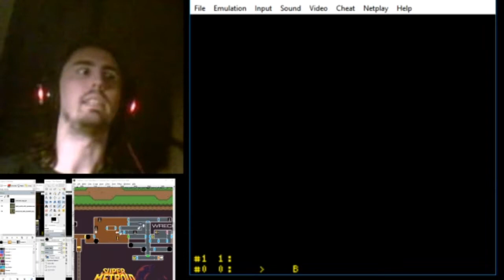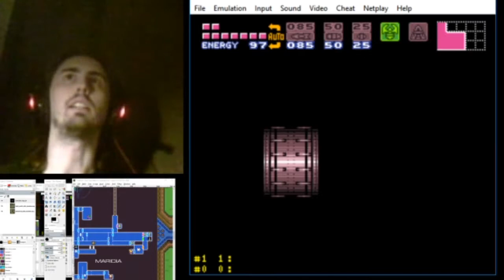Super Metroid Link to the Past Randomizer Let's Play Part 7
In which the ship is the best save spot.